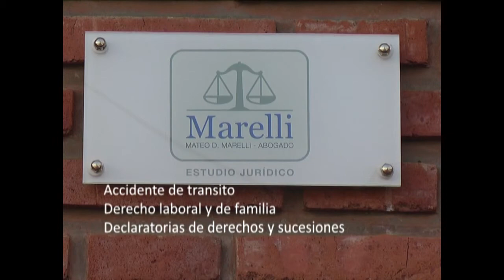LSF LA FLECHA VS SAN ROQUE